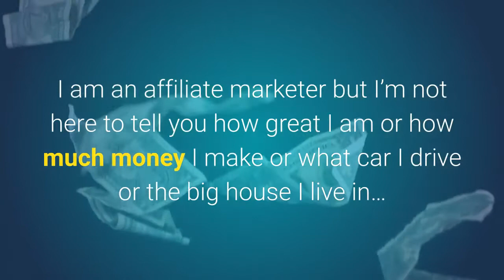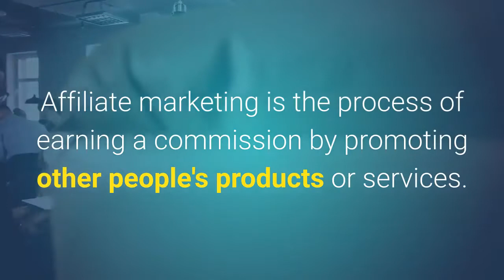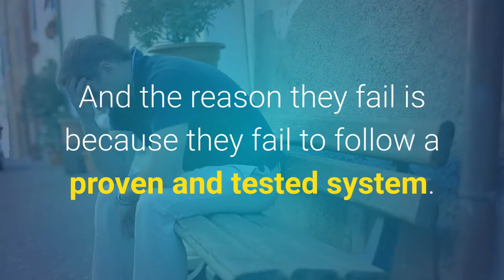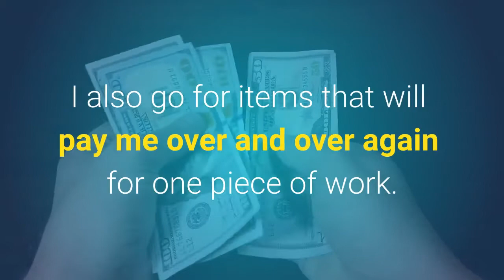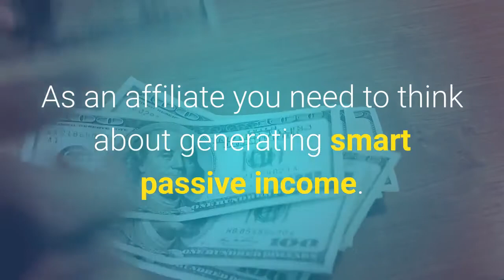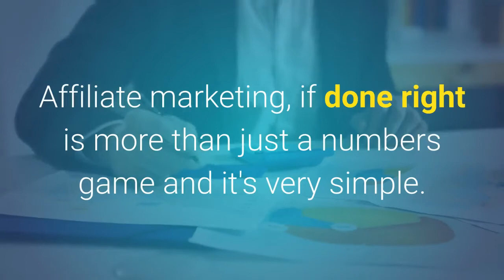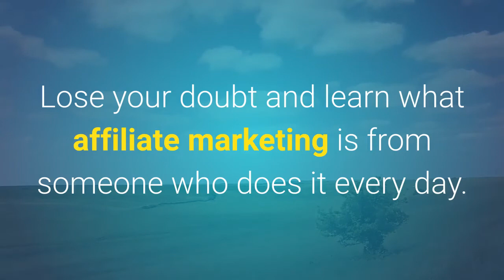What Is Affiliate Marketing? And How Does It Work? Beginners Tutorial (2020)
If you’re asking what is affiliate marketing? And How Does It Work? Then click here DISCOVER the WATCH FREE VIDEO And keep watching. Because in this affiliate marketing tutorial video I'm going to explain what affiliate marketing is in this affiliate marketing for beginners guide. And how it really does work to produce financial freedom. The OBAZ YouTube channel is dedicated to showing people the best way for online business from A to Z and affiliate marketing plays a big part.

I am an affiliate marketer but I’m not here to tell you how great I am or how much money I make or what car I drive or the big house I live in…No, No, No.

This is about showing you how affiliate marketing will work for you and to answer your question.

Affiliate marketing is the process of earning a commission by promoting other people's products or services. From huge companies like Amazon to one band bands that have a great product or service to promote.
Basically you find a product or service that a lot of people will want, you then promote it and earn a piece of the profit for each sale that you make. This can be anywhere from  3 or 4 per cent up to 100 per cent.
As an affiliate marketer you can reach consumers worldwide, at every part of their purchase journey, both on and offline. It is no wonder that it is one of the most popular ways for individuals to make money online.
I have found affiliate marketing has given me a life of freedom, in that I can work anywhere in the world. Without any real overheads. Provided I have an internet connection I am good to go.

But this is not about my lifestyle, It’s about you and answering your question of What Is affiliate Marketing?

This is what affiliate marketing is … the ability to make money online quickly.

Having said that not all affiliate marketers make money online and the reason they fail is because they fail to follow a proven and tested system.

They try to wing it, or try to be like somebody else.
Affiliate marketing is basically referring people online to products and services that are not your own. And then receiving Commission when those people buy.

Some affiliate work hard and long to make money constantly inventing new ways to sell or finding new products to promote.

I prefer to work smart and offer evergreen product and services that are always in demand. I also go for items that will pay me over and over again for one piece of work. And then on top of that I also get paid on other people’s work.

Amazon Associates is the largest in terms of affiliate programs because it offers an affiliate status to just about anyone and it also has the widest range of products available. However the commission rates are very small so you have to look at selling big ticket items or making a lot of sales.

As an affiliate you need to think about generating smart passive income. And that is what I want to show you how to do.

Your question shouldn’t be what is affiliate marketing but what is the best affiliate marketing program to be involved in?

I want to answer that for you. And I do when you click on the link below this video.

The thing that makes affiliate marketing work is the power of the internet and the power of scale. As an affiliate marketer the world is your marketplace. And everyone in it who has an internet connection is a possible customer.

Affiliate marketing if done right is more than just a numbers game and it's very simple. It’s people who want to appear smart that complicate it. I want to show you behind the scenes of how affiliate marketing actually works in the real world. And how individuals just like you are using it to
generate large amounts of money.

What is affiliate marketing?  It’s a vehicle to wealth and living the life of your dreams.  Follow the step-by-step proven and tested plan for success in your own affiliate marketing businesses.

Yes you can learn a way to earn a significant  income online by promoting in demand products or services. It’s not too good to be true. Thousands are doing it. Lose your doubt and learn what affiliate marketing is from someone who does it every day. All you need is a desire to learn and be successful.
What is affiliate marketing?   It’s the power to change your life.